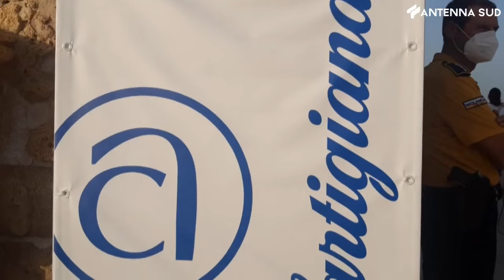30 giugno 2022 - Bari: birra artigianale in Puglia, un settore in espansione